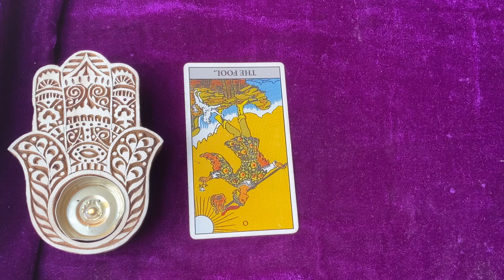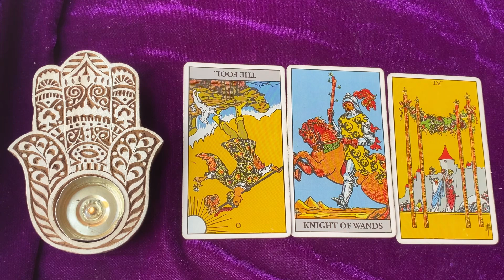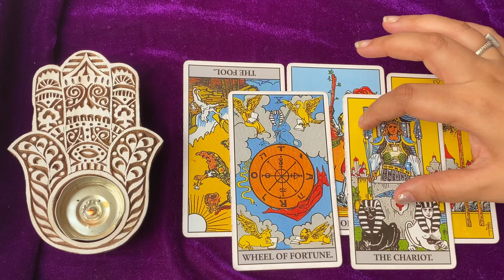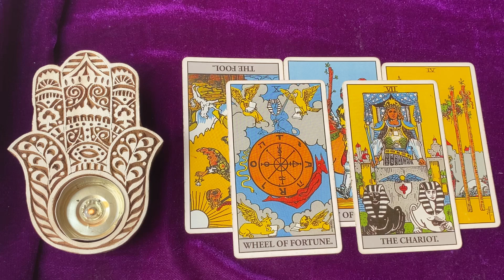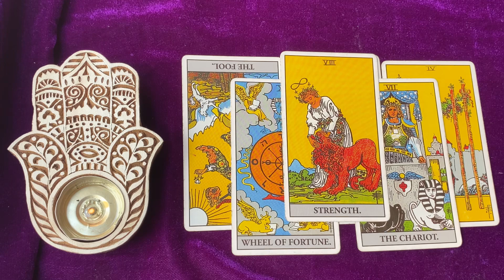Mithun / Gemini Weekly Reading - 22 may to 28 may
Namaste Vibe Tribe! 🙏🏼

Note: I DONT DO PERSONAL READERS, I WILL NEVER ASK FOR ANY PAYMENTS — BE SAFE FROM SCAMMERS //  ME PERSONAL READINGS NAHI KARTI HU ISLYE ME APSE KISI BHI TARAH SE PAISE NAHI DEMAND KARUNGI, INTERNET SCAM SE SAAVDHAN RAHE